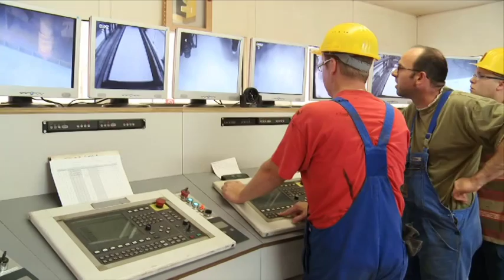Construction of a Smart Ship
From day one, Quantum of the Seas has been designed to revolutionise the concept of what a holiday at sea can include. Numerous innovations of design and thinking outside the square has led to a remarkable piece of floating technology. A new video released by Royal Caribbean Cruise Lines looks at the journey so far in the construction of Quantum of the Seas.